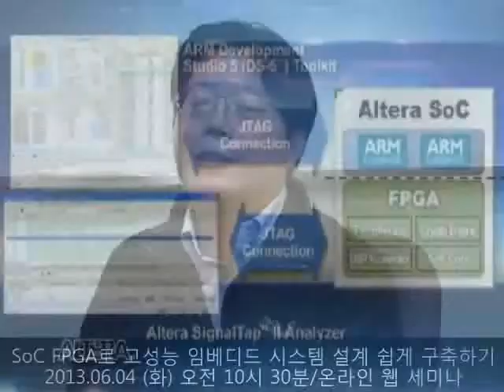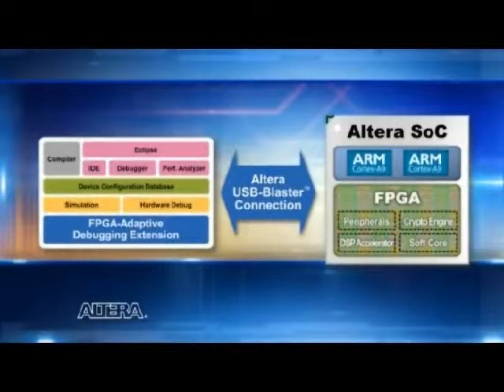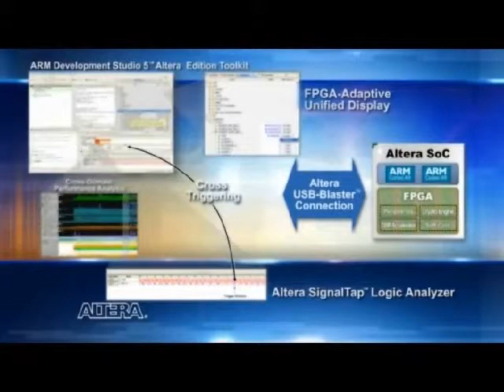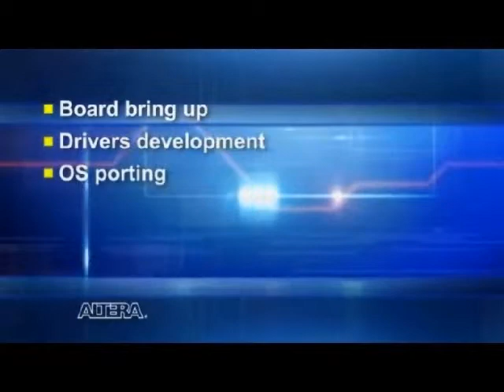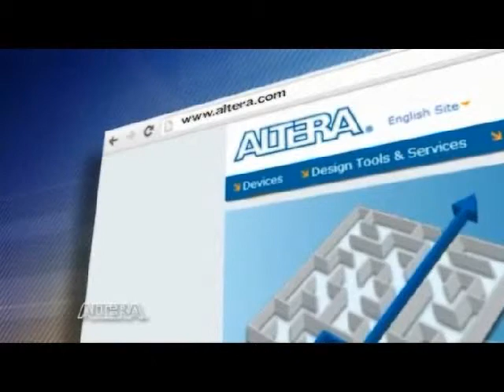SoC FPGA로 고성능 임베디드 시스템 설계 쉽게 구축하기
SoC FPGA는 프로세서, 주변기기 및 메모리 인터페이스로 구성된 ARM ® 기반 하드 프로세서 시스템 (HPS)을 고 대역폭 인터페이스 커넥터 백본에 FPGA 패브릭과 통합 한 제품입니다. 이렇게하면 하드 IP의 성능과 소비 전력의 절감과 프로그래머블 로직의 유연성이라는 장점을 겸비합니다.
이 웹캐스트에서는
쉽고 유연한 설계툴인 Qsys를 이용하여 H/W를 설계하고 ARM DS-5 Altera edition을 사용하여 보다 빨리 S/W를 개발하는 과정을 시연할 예정입니다.
1. SoC FPGA 개요
2. HPS(Hard Processor System) 구조
3. Qsys로 SoC FPGA 설계
4. SoC FPGA에 Linux 포팅과정 시연.
5. Q&A : 온라인 실시간